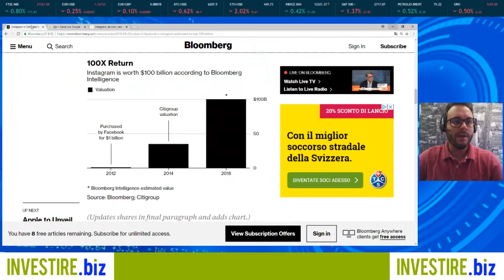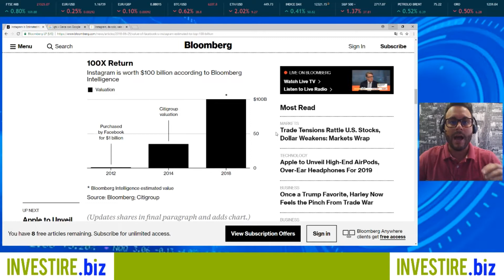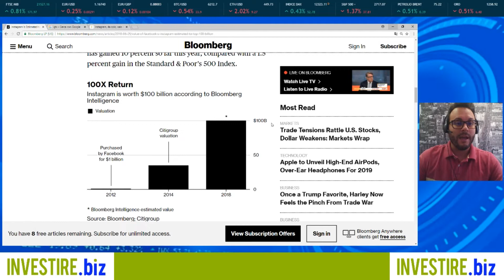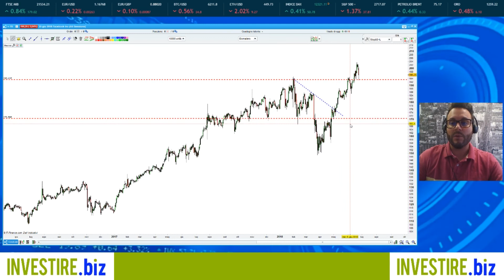Quanto vale Instagram?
Comprata per 1 miliardo di dollari nel 2012, oggi questa app vale, da sola, ben 100 miliardi. Articolo di approfondimento